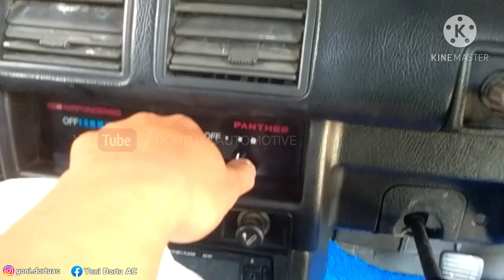service AC MOBIL | ANGIN AC 1 2 3 MATI , PINDAH WERSTAN LANGSUNG NYESSS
Video service AC MOBIL | ANGIN AC 1 2 3 MATI.
PENYEBAB AC MOBIL mati di 1 dan 2
mengganti westan ac mobil
letak resistor blower ac mobil panther
cara mengatasi blower ac mobil mati

video kali ini perbaikan AC mobil yang mati di switch 1 dan 2 atau sebaliknya. penyebab dan proses perbaikan nya silahkan di tonton semoga bermanfaat.